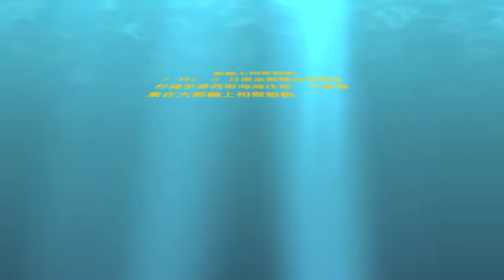1996 LA Reunion 3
校友大聚會的誕生 ─ 1996年7月首次由美國洛杉磯陳金川與陳珠蓮校友發起的小型聚會,7 月5─9 日乘坐郵輪由美國洛杉磯至墨西哥海灣往返, 大家聚集在大郵輪上相聚聯歡 , 參加校友及眷屬 來自世界各洲 約七八十人。由此打開了今後各地大聚會的序幕。